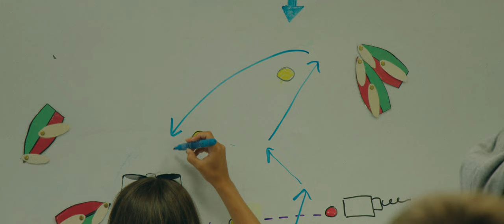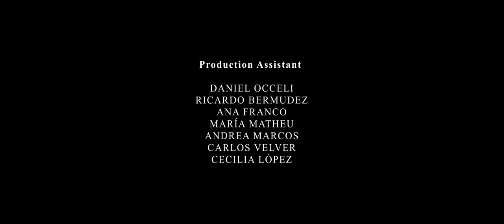WE ARE CULVER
Culver Academies Summer 2022